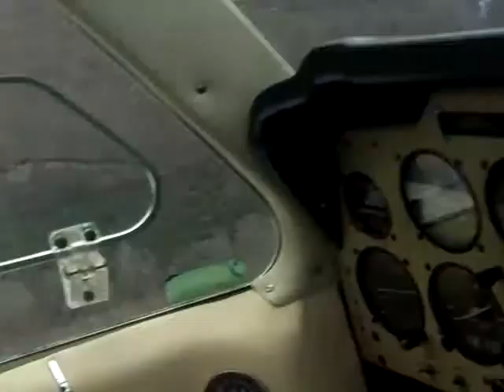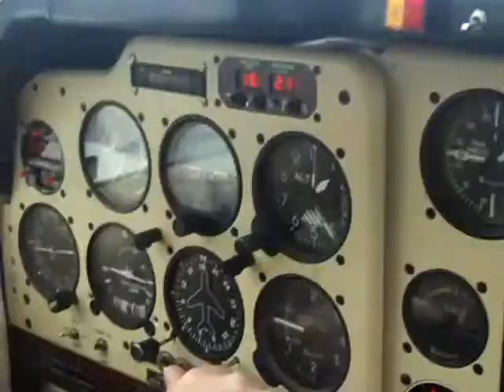M40 to KGTR in Beechcraft Bonanza Part 1